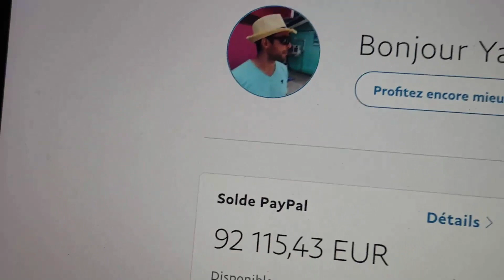1287: J’adore quand elle me dit ça